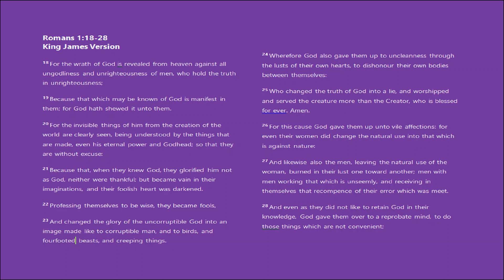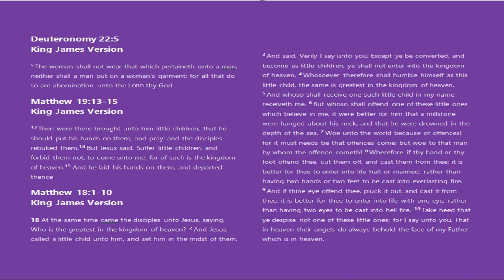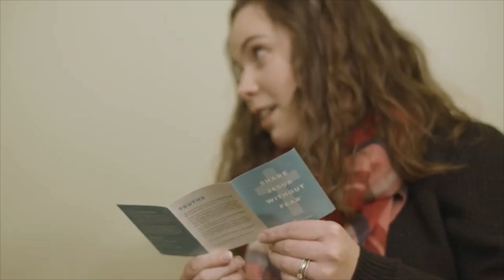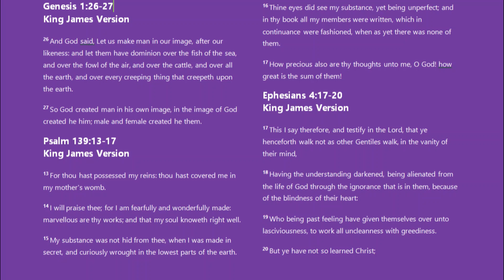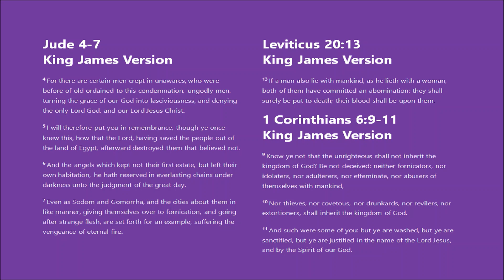When You Finally Break It All Down, It's The PRIDE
This month we are going to counter Pride Month with episodes that promote Christ, and discourage the Pride movement. In episode 23 we kick things off with an introductory reflection on certain aspects of LGBTQ. P agendas, and offset them with scripture.